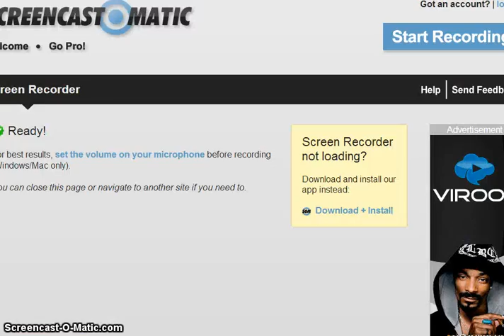DIAMOND SHOP + AJS RIP OFF!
OMG!! WHAT R THIS ANIMAL JAM???